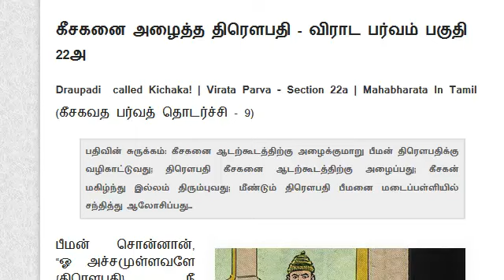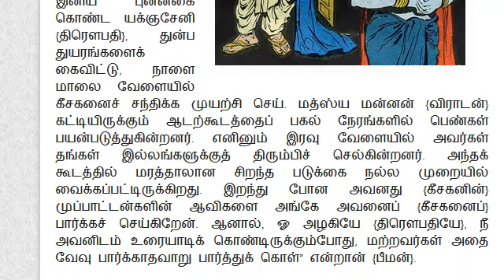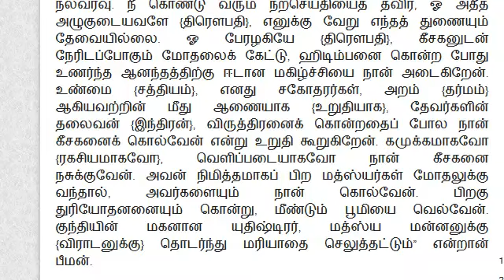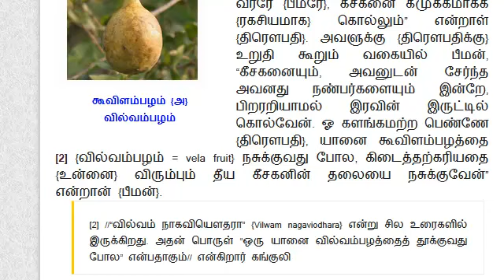Mahabharatham in Tamil | Virata Parvam - Section 22a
முழு மஹாபாரதம் |விராடபர்வம் - பகுதி 22அ

கீசகனை அழைத்த திரௌபதி

Narrated by :Dhevaki Jayavelan